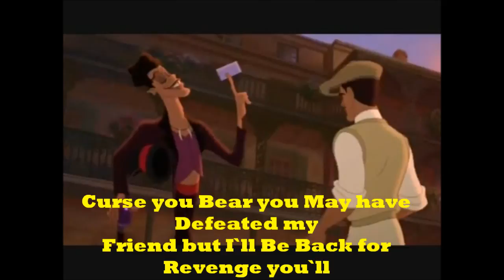Winnie the Pooh Meets Crash Bandicoot part 8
Sorry for the Long Wait Anyway here is Part 8 of Winnie the Pooh Meets Crash Bandicoot Enjoy.

P.S. After i Finish this Film i`ll get Started on Making Winnie the Pooh Meets Pajama Sam

Note; i Got Permission to do this

Note 2; i Hope it`s Good So Far

Note 3; this Film Takes Place After Pooh and ronald Mcdonald`s adventures of the Super Mario Bros Movie and Ash Ketchum Meets the Thief and the Cobbler

Note 4; i Don`t Own Any Copyrights

Winnie the Pooh Dr Facilier Ratigan fidget and the Phantom Blot @ Disney
Pokemon @ Warner Bros
The Penguins of Madagascar @ Dreamworks Animation
the Mighty Morphin Power Rangers @ Saban Entertainment
Super Mario Bros @ Nintendo
Misstress Nine @ Dic Entertanment
Rasputin 20TH Century Fox
Zig-Zag the Grand Vizer @ Miramax Films
the Grand Duke of Owls @ the Samuel Goldwyn Co. and Goldcrest Films
Crash Bandicoot @ Naughty Dog